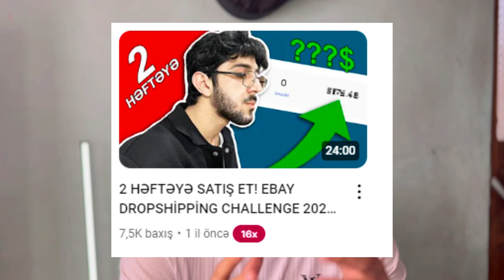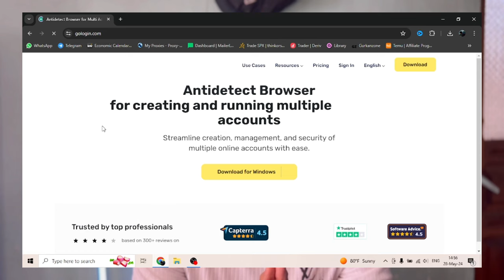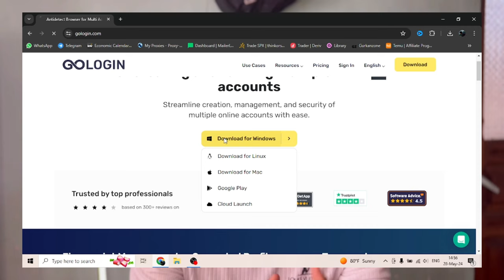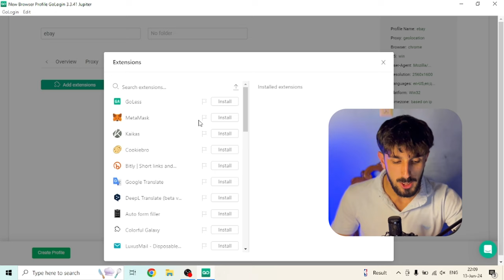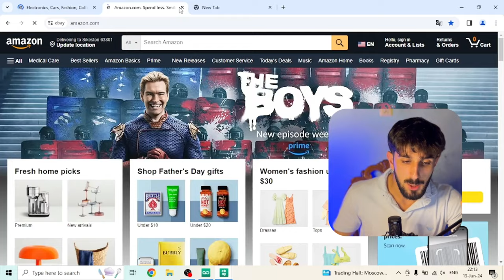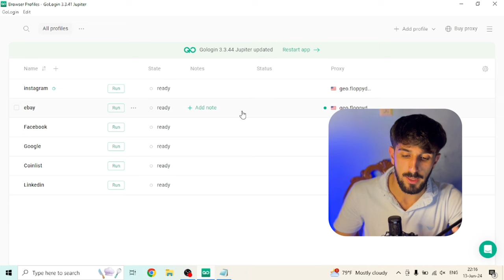EBAYDA SUSPEND OLMAMAQ ÜÇÜN GİZLİ SİLAHIM!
Hamıya salamlar!
Bu videoda gologin dən bəhs edirik.

🎁 BABA40 KODUNU İSTİFADƏ ET 40% DAHA UCUZA ƏLDƏ ET.

Açar sözlər:
shopify dropshipping,
dropshipping,
dropshipping nasıl yapılır,
dropshipping nedir,
dropshipping for beginners,
dropshipping 2022,
dropshipping shopify,
dropshipping challenge,
dropshipping amazon,
dropshipping ebay,
dropshipping azerbaycan,
dropshipping tutorial,
dropshipping azərbaycan,
dropshipping a-z,
aliexpress dropshipping,
amazon dropshipping 2022,
dropshipping biaheza,
dropshipping basics,
dropshipping başlangıç
zikanalytics
dropshipping nasıl yapılır,
dropshipping nedir,
dropshipping eğitimi,
dropshipping ürün bulma,
dropshipping dersleri,
dropshipping nece edilir,
dropshipping amazon,
dropshipping amazon nasıl yapılır,
dropshipping azərbaycan,
dropshipping aylık kazanç,
afiliate marketinq,
dropshipping alibaba,
online iş,
online işler,
online iş fikirleri,
online işlər,
dropshipping ebay,
drop servicing,
qazanc,
qazanc fikri,
real qazanc,
online qazanc,
asan qazanc,
en yaxsi peseler,
gündəlik qazanc
internetden pul,
shopify dropshipping,
ingiltere limited